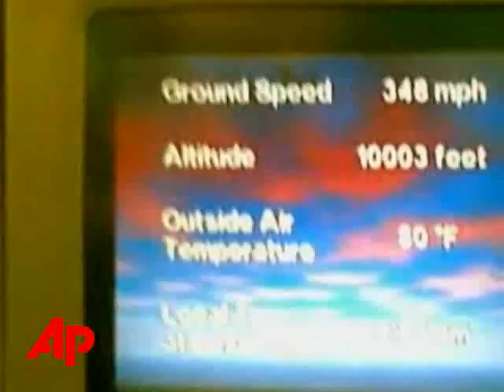Jumbo Jet Lands With Gaping Hole in Side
SelectPlusJumbo Jet Lands With Gaping Hole in SideJumbo Jet Lands With Gaping Hole in SideThe Associated PressA Qantas Boeing 747 jumbo jet makes a quick descent and lands in the Philippines after a hole appears in the lower fuselage. Passengers put on oxygen masks after the explosive decompression that is now under investigation. (July 25)[Notes:ANCHOR VOICE] [Notes:VO video from on board plane, masks hanging down]AN EMERGENCY ON BOARD QANTAS FLIGHT 30 ... CRUISING AT 29,000 FEET ABOVE THE SOUTH CHINA SEA.THIS VIDEO SHOT BY A PASSENGER SHOWS OXYGEN MASKS DANGLING ... THE PLANE LOSING ALTITUDE AFTER SUFFERING AN EXPLOSIVE DECOMPRESSION. [Notes:VO video inside plane landing] THE PLANE MADE AN EMERGENCY LANDING IN MANILA ... TO PASSENGER APPLAUSE. [Notes:NATS of clapping]ONCE ON THE GROUND, THE DAMAGE BECOMES OBVIOUS ... A HOLE THE SIZE OF A SMALL CAR ON THE UNDERSIDE OF THE BOEING 7-47 JUMBO JET.WHAT EXACTLY HAPPENED IS STILL NOT CLEAR ... AN OFFICIAL WITH THE TRANSPORTATION SECURITY ADMINISTRATION SAYS IT APPEARS THE INCIDENT IS NOT TIED TO TERRORISM. [Notes:VO shot through cabin of crew embracing]THE PLANE WAS CARRYING 346 PASSENGERS. NO ONE WAS INJURED. JUST SHAKEN.SOT: There was an almighty crack and you could hear something happening. And then the oxygen masks fell down and you started dropping down, the ears popping, and that sort of stuff. SOT: Still a bit shaky, but happy to survive. THE FLIGHT WAS ON ITS WAY TO MELBOURNE, AUSTRALIA, AFTER A STOPOVER IN HONG KONG. A SAFETY EXPERT SAID THE HOLE CAUSED THE PLANE TO LOSE PRESSURE AND OXYGEN ... REQUIRING THE PILOT TO MAKE A QUICK DESCENT TO NORMALIZE OXYGEN LEVELS.QANTAS IS AUSTRALIA'S LARGEST AIRLINE AND BOASTS A STRONG SAFETY RECORD ... HAVING NEVER LOST A PLANE TO AN ACCIDENT. ___ ___, The Associated Press.( END ) ANCHOR VOICE: VIDEO PRODUCER: Lee Powell VIDEO SOURCE: AMATEUR VIDEO/ABS CBN VIDEO APPROVAL: VIDEO RESTRICTIONS: No Access Australia, Philippines SCRIPT/WIRE SOURCE: Philippines-Emergency Landing, 8th